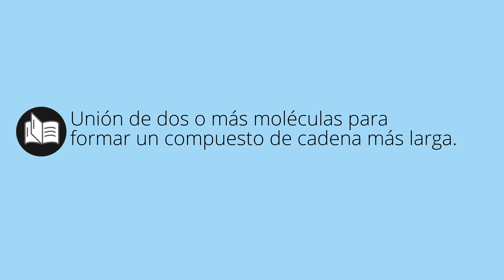Que significa CONDENSACIÓN • condensación SIGNIFICADO • condensación DEFINICIÓN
Que significa condensación en español. Cual es el significado y definicion de condensación. que es condensación. condensación definiicon en español. Todos los significados y definiciones del diccionario español.

Diccionario de la RAE (Kindle):
Diccionario de la RAE (Tapa dura):
Diccionario de primaria VOX:
Diccionario Esencial de la Lengua Española:
Diccionario Cambridge Español - Inglés: